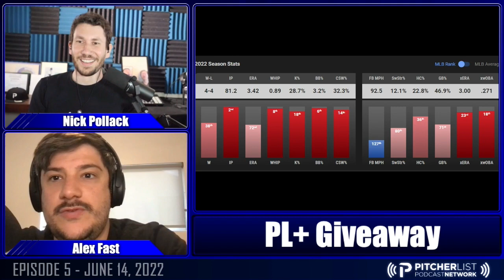The Nick & Alex Baseball Show - Episode 5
Nick Pollack and Alex Fast of Pitcher List banter about baseball every Tuesday night from 10:00pm - 11:00pm EST!

Support us: PitcherList.com/plus
Follow on Twitch: Mon-Fri 9:00am - 11:00am EST